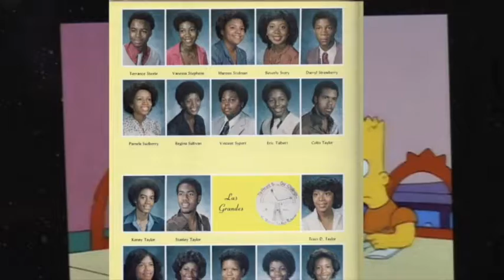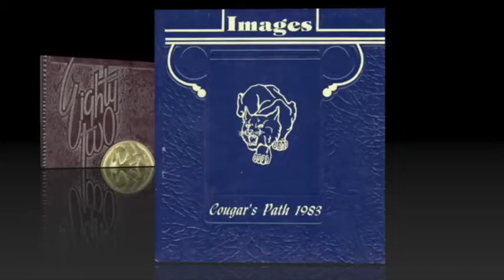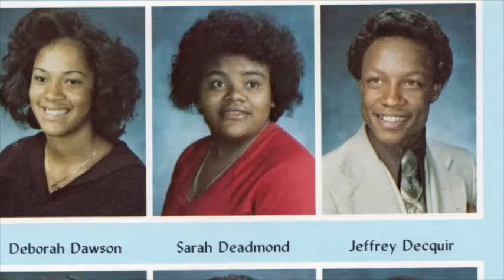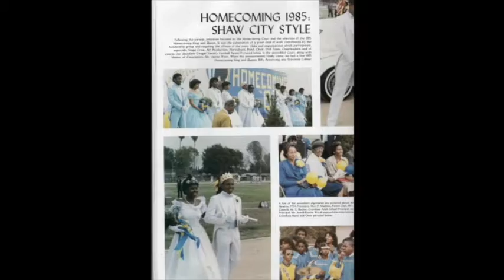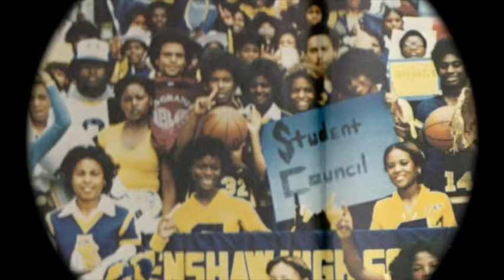Crenshaw Cougars 1980's Revisited (Remix) by VideoWebb🎥